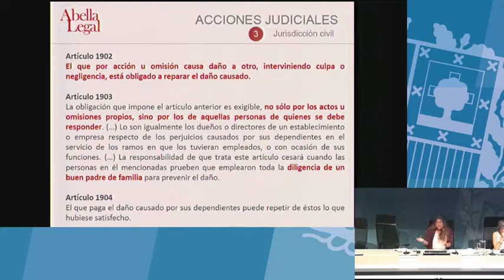Regulación de la responsabilidad contractual y extracontractual (Isabel Abella Ruiz de Mendoza)